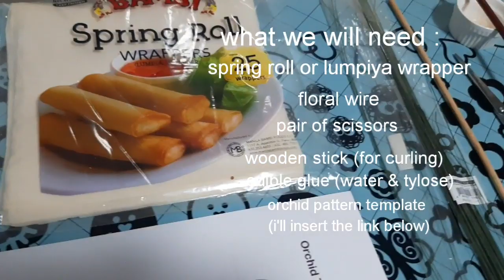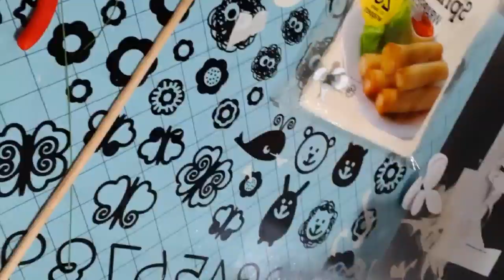Orchids Using Spring Roll (Lumpiya) Wrapper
Another pretty flower we can make using spring roll (Lumpiya) wrapper is this orchid.

Here is the link of the template I used